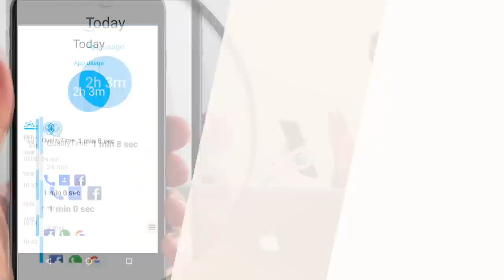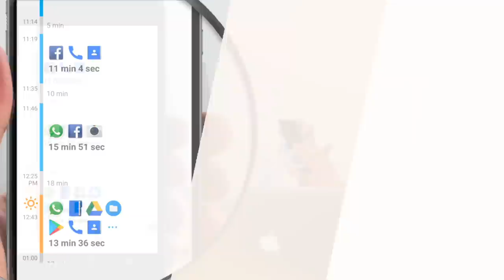QualityTime App - Malayalam tech Video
QualityTime is a fun, visually engaging and easy-to-use Android app that allows you to monitor and get real-time reports on how much time you spend on your smartphone and on your favorite apps.

QualityTime offers a unique and in-depth analysis of your smartphone activities by tracking total usage, screen unlocks and individual apps with hourly, daily and weekly summary reporting options.